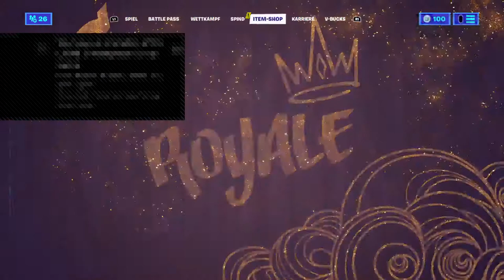FORTNITE LIVE SUCHE TRIO MATES FÜR SPITZACKEN CUP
hey mein liebe freunde bin leon und bin 12jahre alt und streame gerne euer leon
e